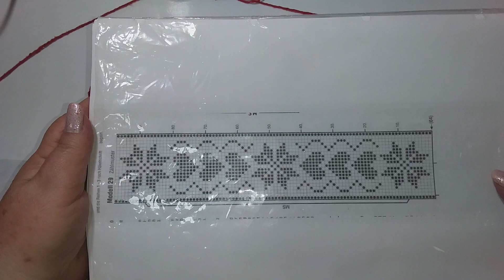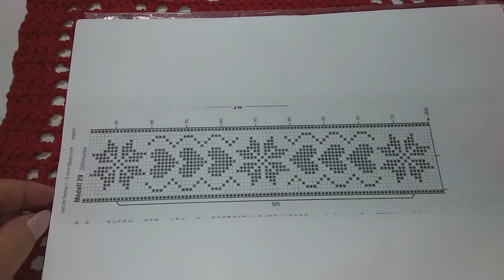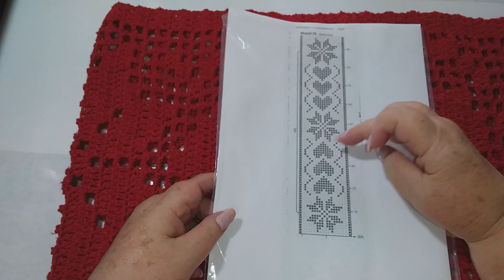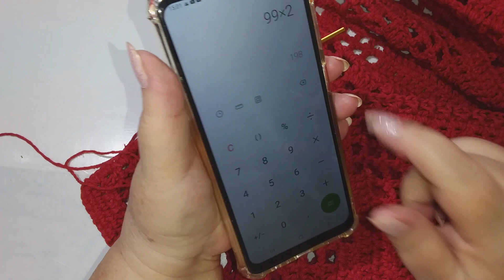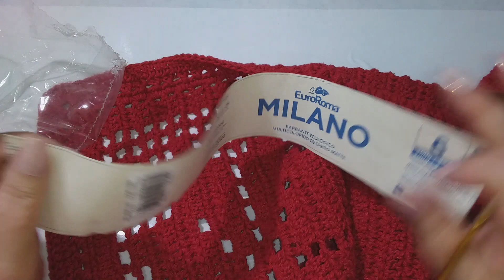Passadeira ou Trilho de mesa Leila 💐